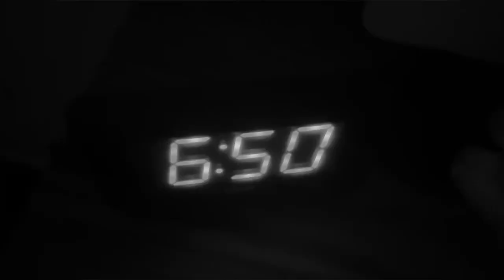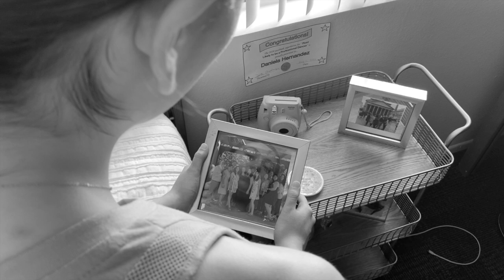Most Likely to...